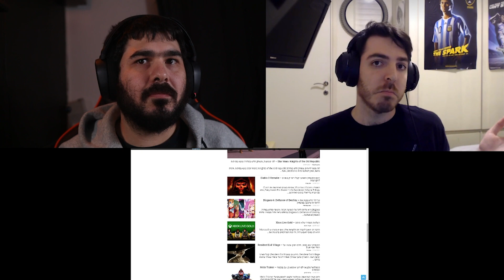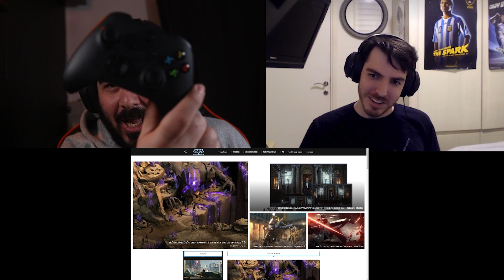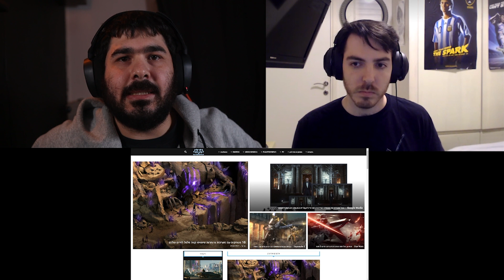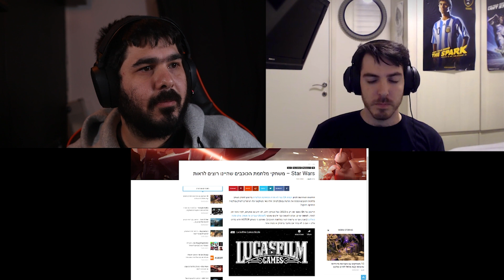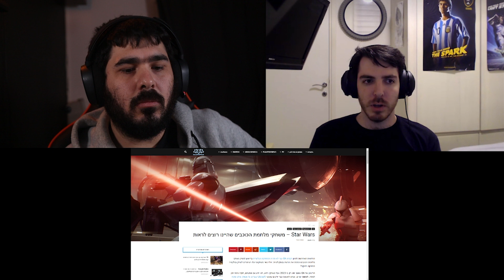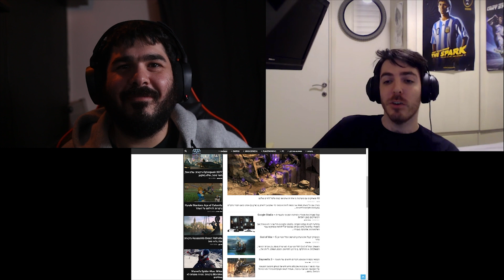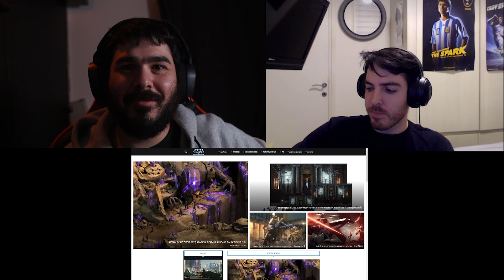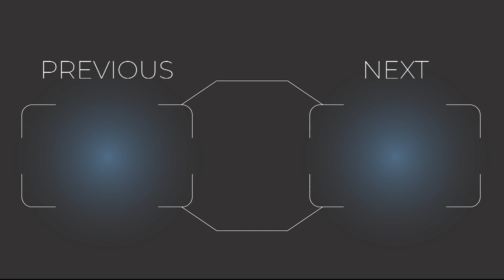פלייסטיישן 5, סייברפאנק 2077, EA PLAY ועוד המון בפודקאסט סוגרים שבוע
ברוכים הבאים לתוכנית החדשה שלנו סוגרים שבוע, שהיא פודקאסט שיוצא כל שבוע, התוכנית שבה אנחנו מדברים על כל הדברים החמים שקרו השבוע, בתוכנית יש את שי ואת דין שיסבירו לכם על כל הנושאים החמים כשחלק מהנושאים הם סייברפאנק 2077, פלייסטיישן 5 (PS5) EA PLAY ועוד באמת המון נושאים אז שווה לכם לצפות!

האדס ובאנדל סטאר וורס דרך אפיק, נשמח אם תרשמו GAMERSPACK בקניה כדי לתמוך בנו: